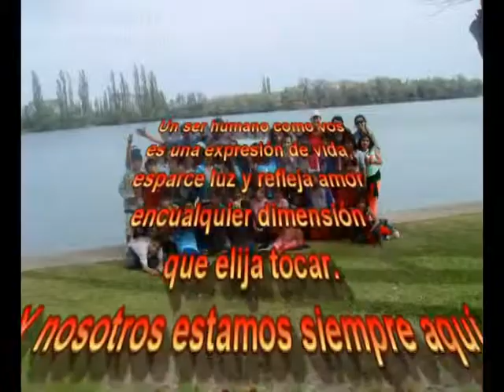para blog 4º